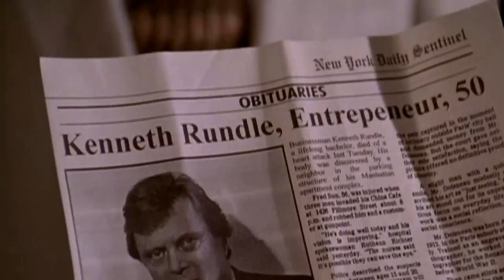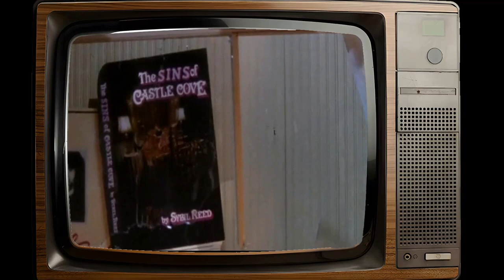Unbelievable: Have You Discovered Murder, She Wrote TV Series - Crazy Facts They Hid?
Angela Lansbury as Jessica Fletcher
William Windom as Dr. Seth Hazlitt
Ron Masak as Sheriff Mort Metzger
Louis Herthum as Deputy Andy Broom
Tom Bosley as Sheriff Amos Tupper
Will Nye as Deputy Floyd
Michael Horton as Grady Fletcher
Ken Swofford as Lt. Catalano
Julie Adams as Eve Simpson
Herb Edelman as NYPD Lieutenant Artie Gelber
Keith Michell as Dennis Stanton
Bradford Dillman as Arthur Brent
Richard Paul as Mayor Sam Booth
Len Cariou as Michael Hagarty
Gregg Henry as Sheriff Lynn Childs
James Sloyan as Robert Butler
Rosanna Huffman as Connie Miles
Hallie Todd as Rhoda Markowitz
Alexander Folk as Cook
Richard Beymer as Charles Lawton Standish
George DiCenzo as Inspector Lombardo
Ken Howard as Hank Shipton
Joe Dorsey as Ben Devlin
Jerry Orbach as Harry McGraw
Gregory Sierra as Lieutenant Gabriel Caceras
Richardson Morse as Arvin Bucknell
Stephen Macht as Arthur Wainwright
Barbara Babcock as Carol Collins
John Astin as Harry Pierce
Mark Lindsay Chapman as Officer Matthew Ryan
Steve Forrest as Captain Ned Larkin
Alan Fudge as Brian Wade
William Lucking as Bo Dixon
Martin Milner as Admiral Len Spalding
Ernie Lively as Hal Palmer
Ian Ogilvy as Harold Baines
Ed Nelson as Carl Turnball
James Sutorius as Lawrence Cayle
Allan Miller as Charles Crowe
Robert Pine as Doug Helman
Tricia O'Neil as Althea Mayberry
Bruce Gray as Ted Hartley
Wayne Rogers as Charlie Garrett
Madlyn Rhue as Jean O'Neill
Felicia Lansbury as Moira
Debbie Zipp as Donna Mayberry
Lee Purcell as Maylene Sutter
Leonard Lightfoot as Detective Henderson
John Petlock as Man
Robin Bach as Ellsworth Buffum